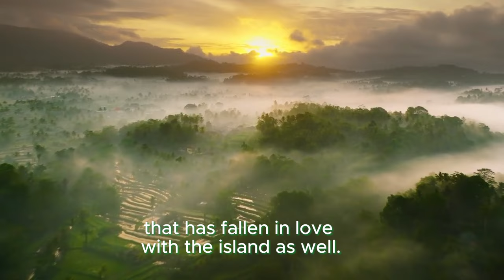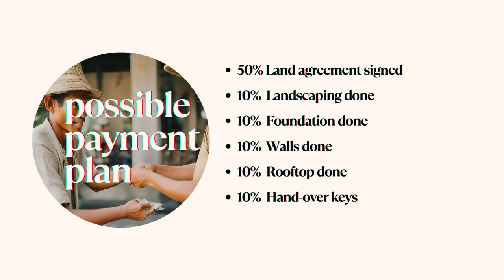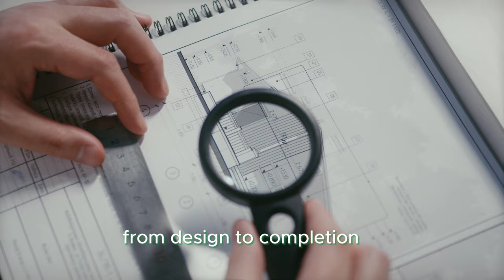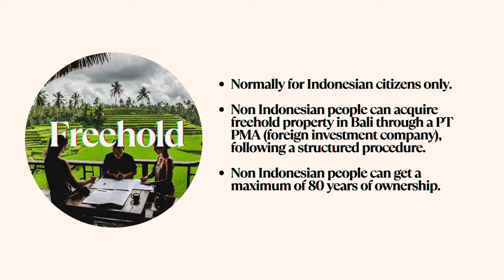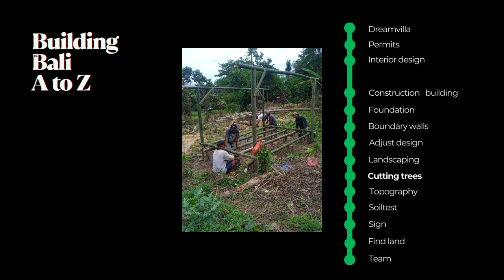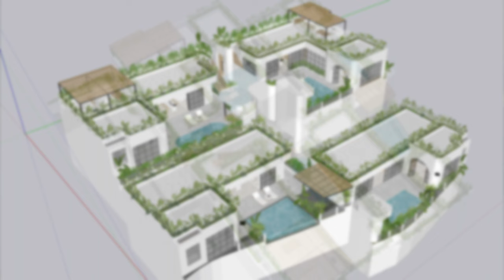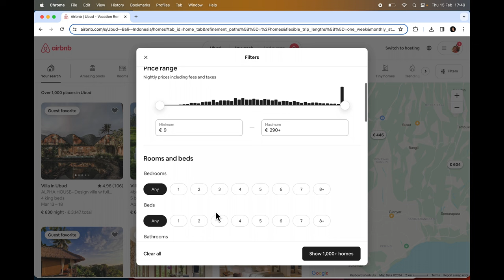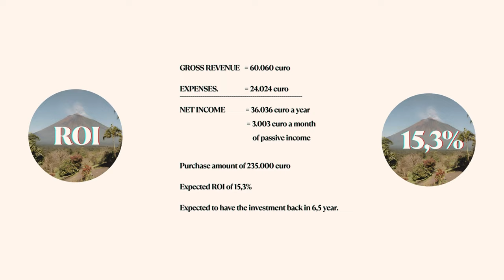Building on Bali A to Z. Your 'how to' guide.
If you've a got a dream of living on Bali or chasing wild returns on your money,
watch this video because today I'm sharing the ins and outs of
Building on Bali, A to Z.

00:00 Intro
01:03 Why Bali?
02:19 3 ways to get your dream home
04:38 Leasehold VS Freehold
06:00 Building on Bali A to Z
09:01 Designs
09:41 Investment plan
12:08 Outro